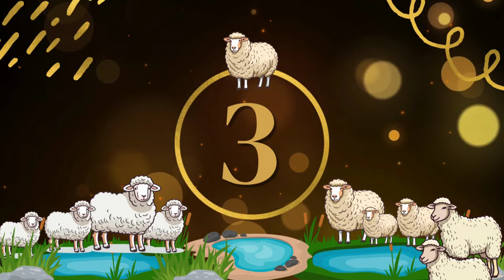वेस्ट क्वालिटी में भैंसें बिकने आई है पशु मंडी में मुर्रा भैंस कुंडल और सभी क्वालिटी में-19/10/2024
वेस्ट क्वालिटी में भैंसें बिकने आई है पशु मंडी में मुर्रा भैंस कुंडल और सभी क्वालिटी में -19/10/2024 मंडी में बहुत सारी भैंसें बिकने आई है देखने में बहुत आछी क्वालिटी में है और बड़ी भैंसें है और सभी ज्यादा दूध देने वाली भैंस है मुर्रा भैंस, कुंडल भैंस, मलवडी भैंस, कोसी भैंस, जीरापुरी भैंस, जाफरी भैंस, और देशी भैंसें भी बहुत बिकने आई है और सभी के अलग-अलग रेट है ज्यादा तर किसान लोग अपनी भैंसें लेकर बेचने आए हैं और व्यापारी पलने वाले भी अपनी भैंसें लेकर बेचने आए हैं